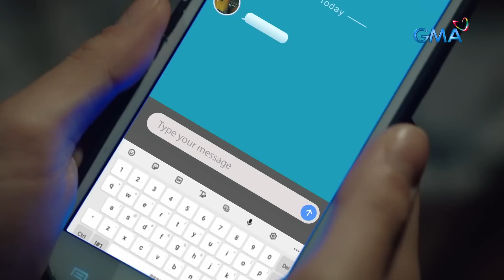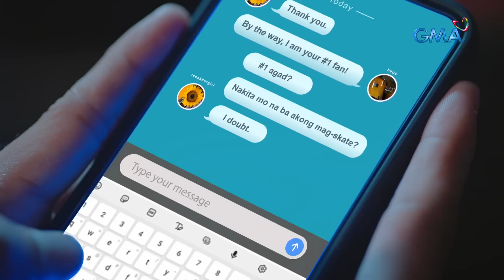Hearts On Ice: The drummer boy meets the love of his life (Episode 34)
Aired (May 1, 2023): Tila nahuhumaling na si Bogs (Kim Perez) sa angking ganda ni Ponggay (Ashley Ortega). Unti-unti na kaya siyang nai-in love sa dalaga?

Watch the latest episodes of 'Hearts on Ice’ weekdays at 8:50 PM on GMA Primetime, starring Ashley Ortega, Xian Lim, Roxie Smith, and Kim Perez